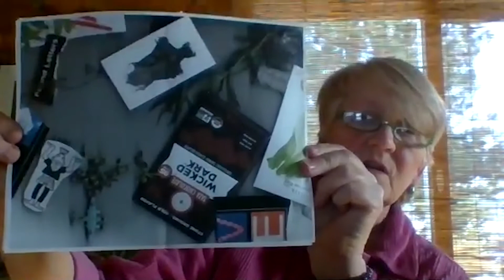Julie Naslund POPO Interview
POPO co-founder Paul Nelson interviews Julie Naslund on her experience with the august POetry POstcard festival.